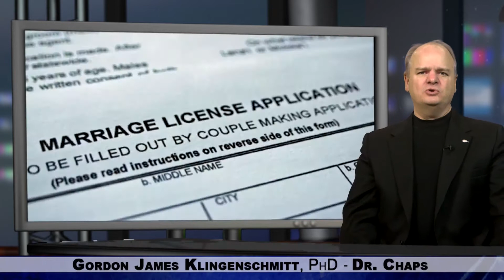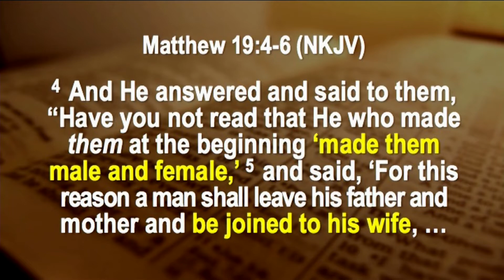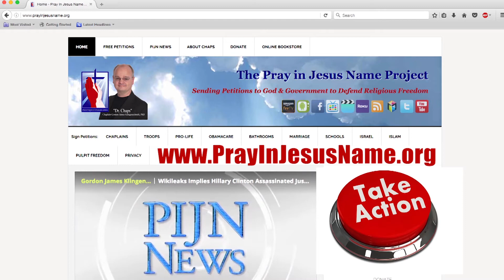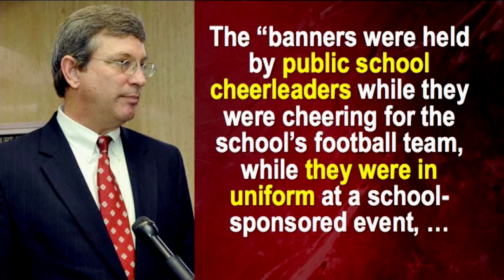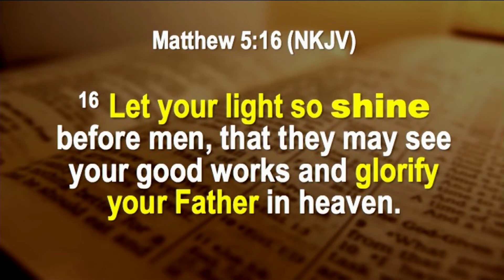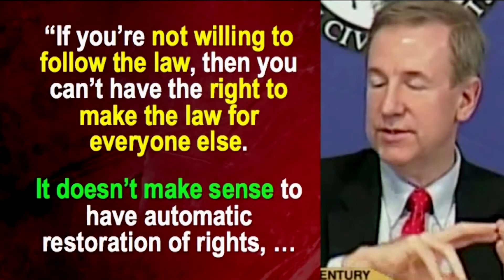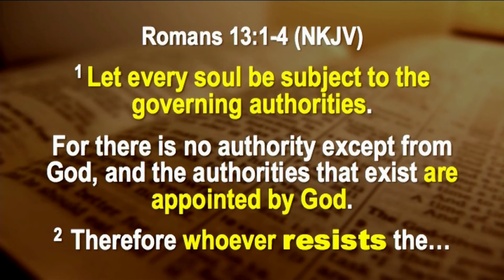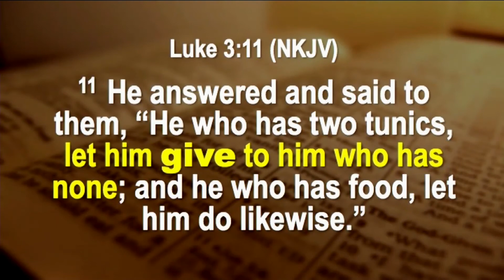Alabama Lawmakers May Eliminate ALL Marriage Licenses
1. Alabama Lawmakers May Eliminate ALL Marriage Licenses
2. Texas School District Wages Legal War Against Christian Cheerleaders
3. Florida Wants To Let Felons Vote In Future Elections